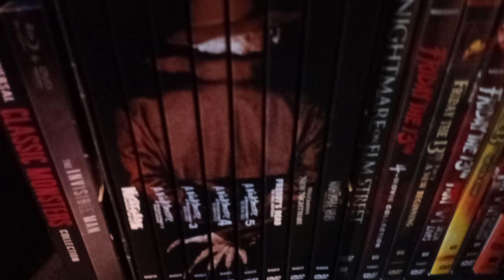New Series Starting Soon